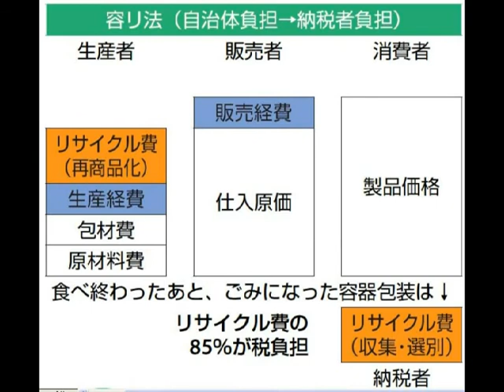2010年11月_みんなで2R推進